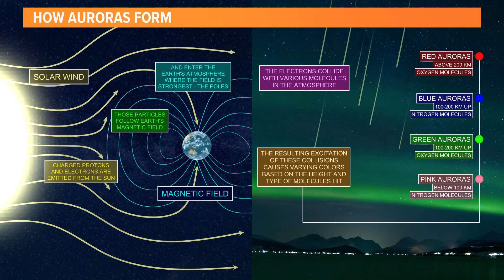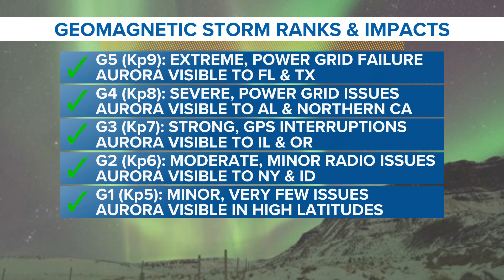Northern Lights: Showing off Mainers' pics and explaining what it was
Let's talk about what aurora is and take a look as some of the pictures Mainers sent.